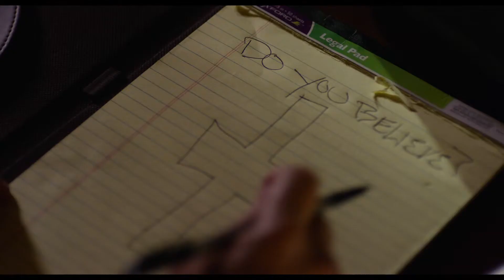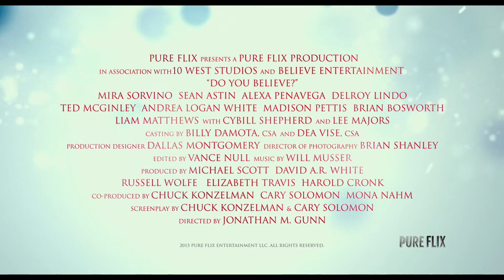Do You Believe Trailer 1